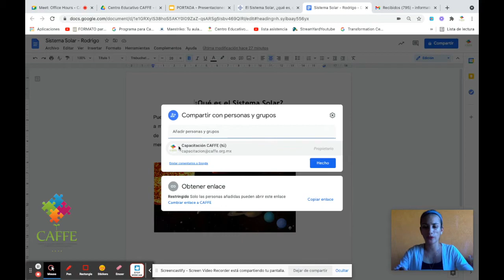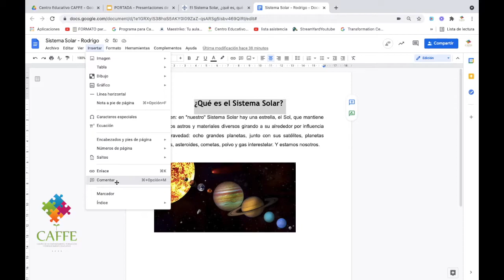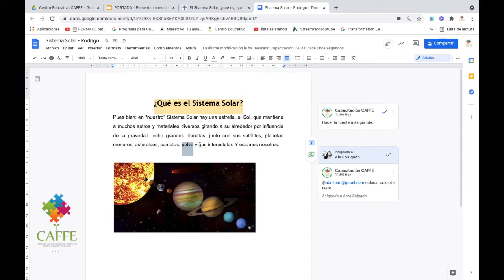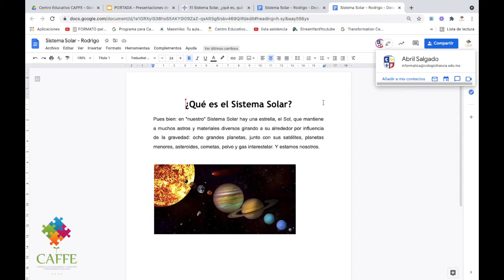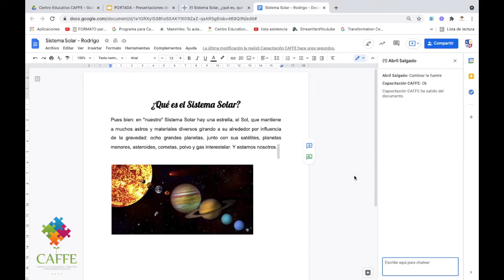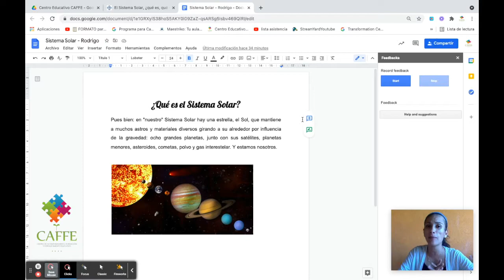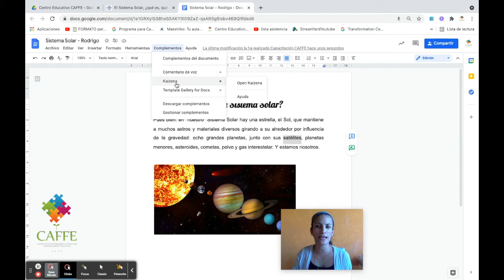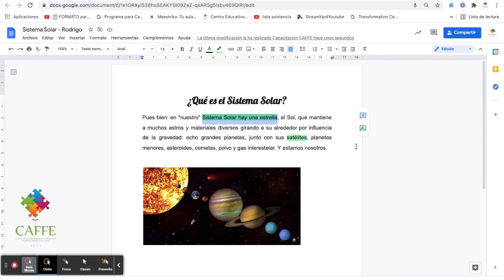Miro - Corrige los trabajos de tus alumnos en Drive y Classroom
Miro es un tablero virtual que sirve para potenciar la colaboración en tu equipo, principalmente si se encuentran trabajando desde diferentes lugares.

Puedes ver todos nuestros cursos en nuestra biblioteca EDUCAFFE